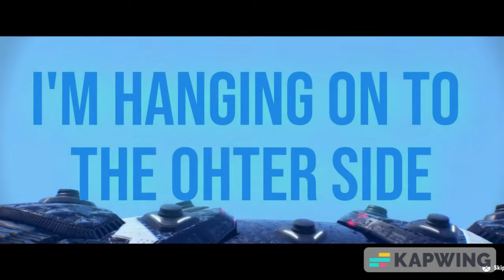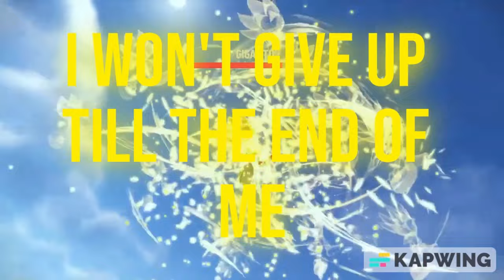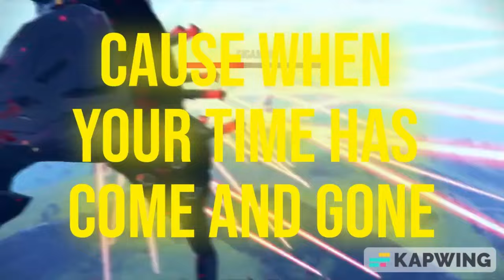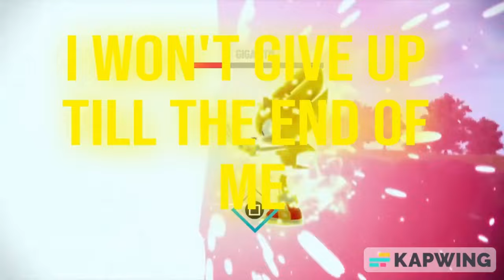Sonic Frontiers OST: Undefeatable (feat. Kellin Quinn)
Also Join the Glitch Studios Discord. I put a lot of effort into making this video(not as much as Rise Of The Shadows Better Version coming soon) and i can't wait to make the next one for you guys. Have a Good day!